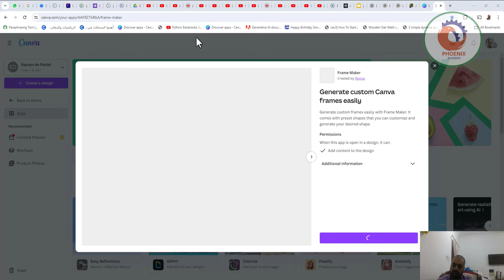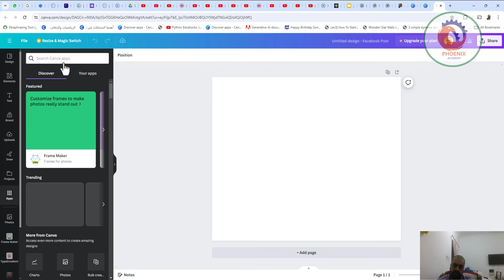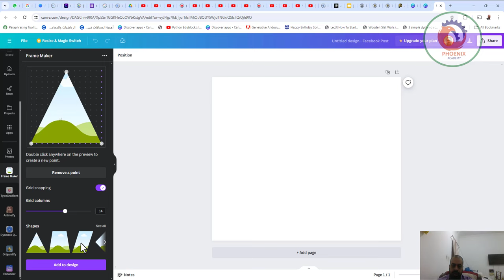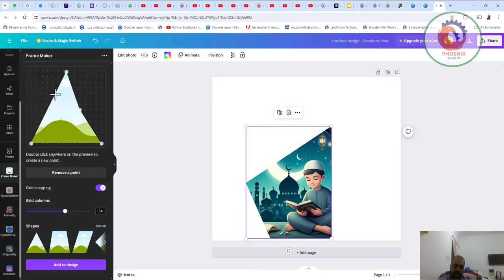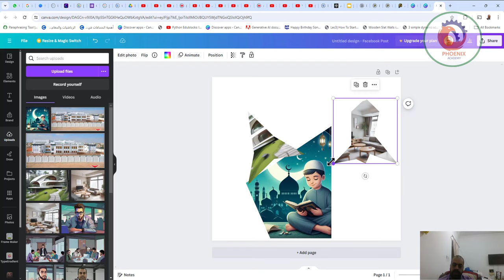Frame Maker إضافة رائعة بالكانفا Canva